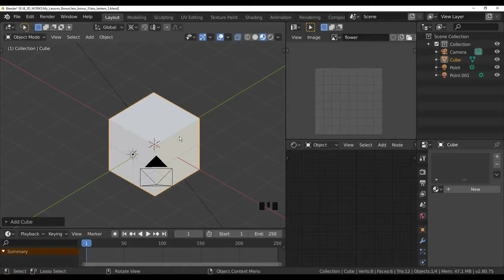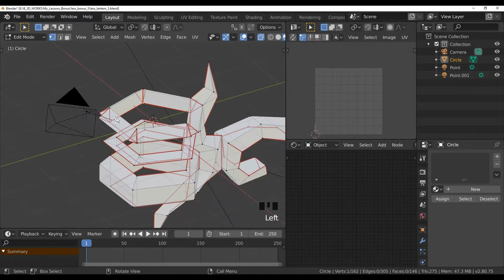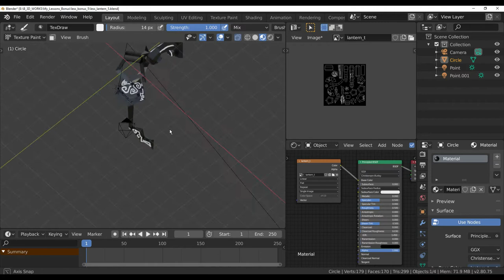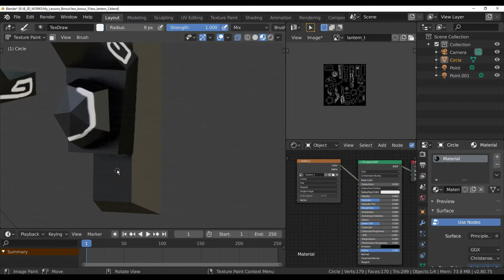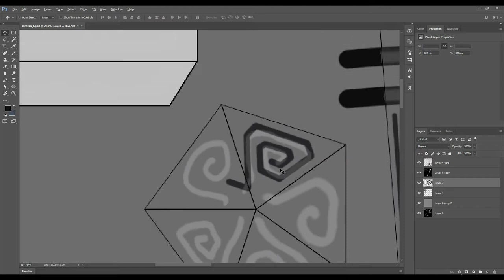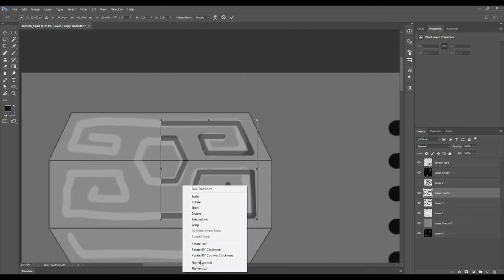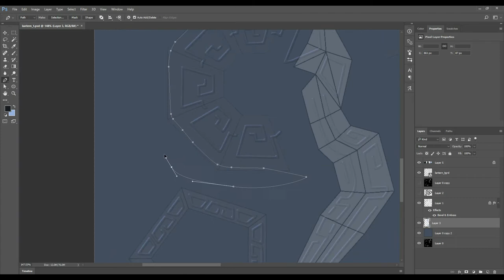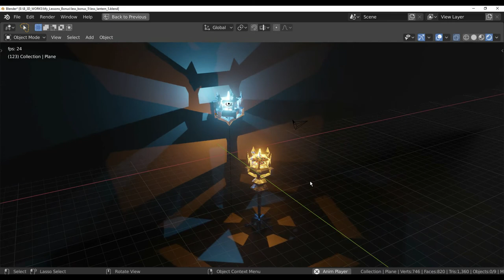low poly model hand painted texture 5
in this video we will make a low poly lantern model in blender,